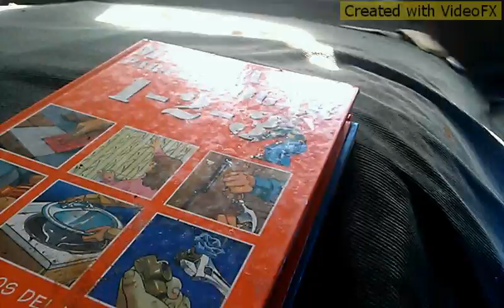Noyek Eel Gold Exclusive!!!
Leanin Hash Versace